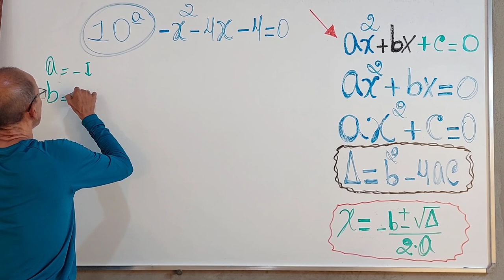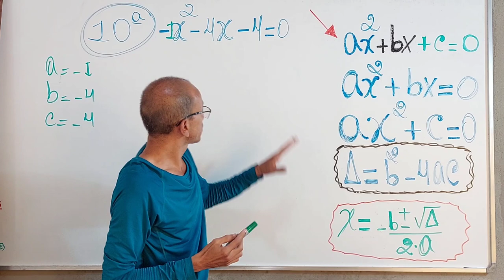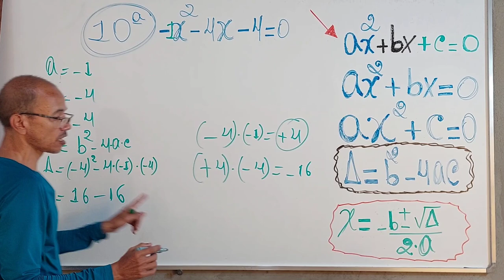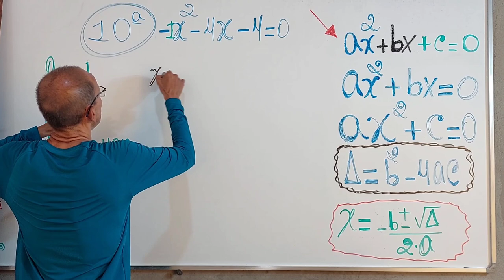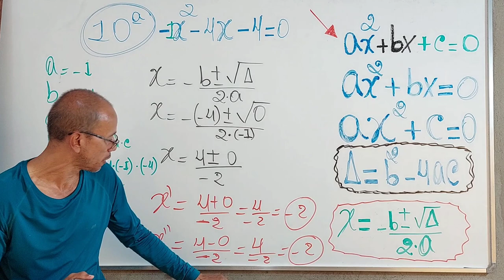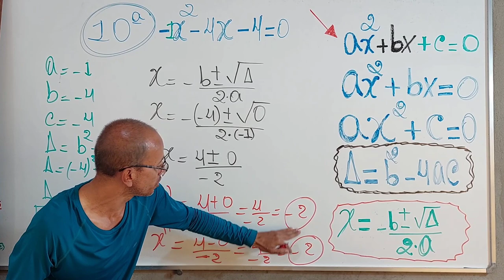Equação do segundo grau COMPLETA - 259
BHASKARA.